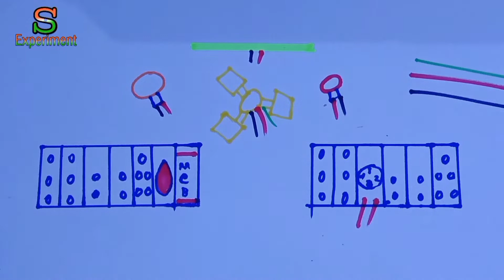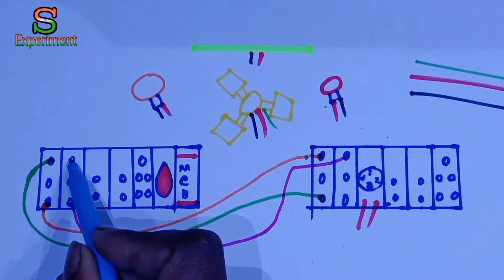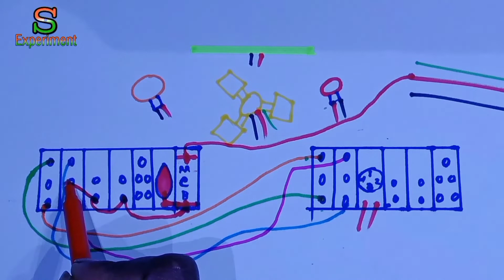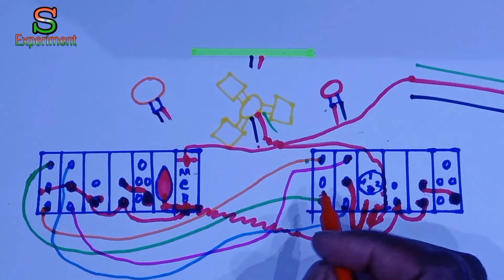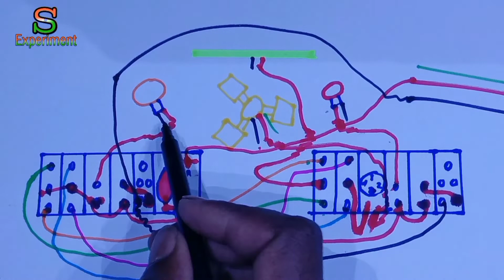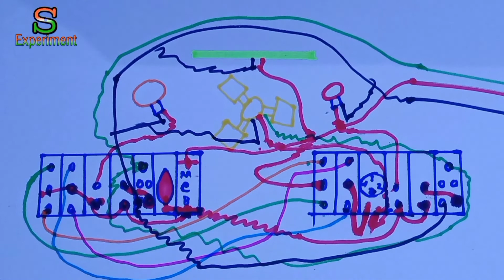A2z মেইনবোর্ড বেড সুইচ কানেকশন করা...